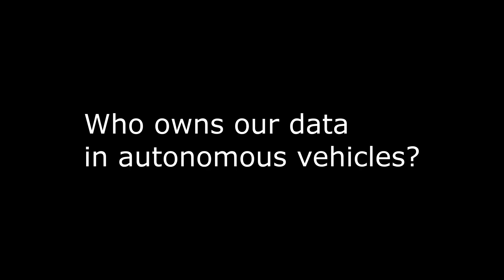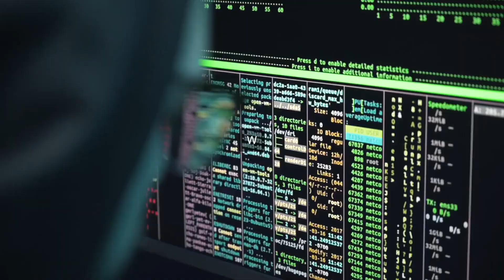Autonomous Vehicles: The Future of Data Privacy in Motion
The Role of Data Privacy in Autonomous Vehicles: Get ready to shift gears into the future of data privacy! As autonomous vehicles take to the roads, the stakes for data protection have never been higher. Join us as we explore the complex landscape of data privacy in motion, and what regulations mean for tech companies. From sensor data to passenger privacy, we're diving into the biggest concerns and opportunities ahead. Will regulations hold back innovation or spark a safer, more secure era for autonomous vehicles? Tune in to find out!